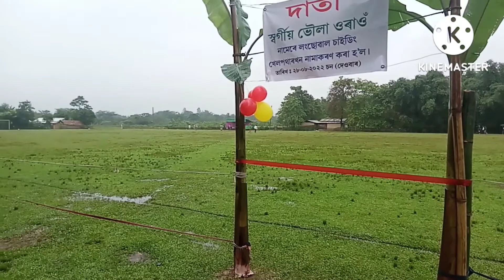Football Mach Final Longsowal sading V/S GBCFC Makum|| Sireel Urang Vlog || August 31, 2022